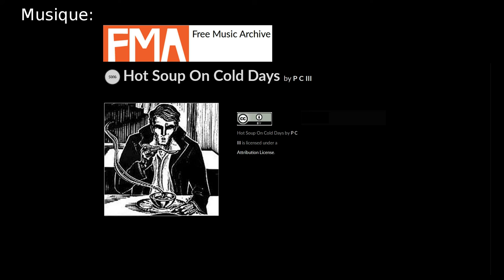Petite Marche Dans Le Frette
Petite marche sur le bord de l'eau à Verdun avec une super lune à l'horizon à -20C.

Filmé avec le Google Pixel 2 stabilisée par le Zhiyun Smooth Q
Les photos sont prises avec un Canon EOS M2